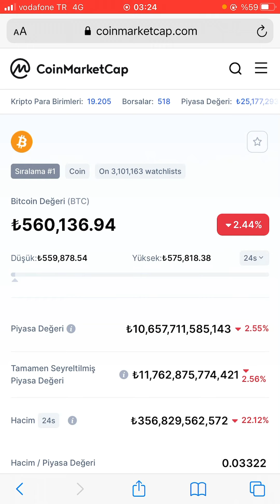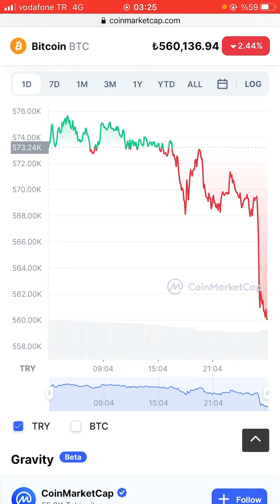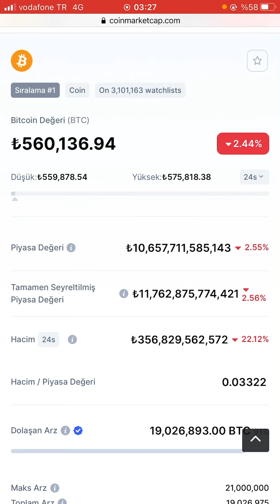BİTCOİN (BTC) NEDEN DÜŞTÜ VE DÜŞMEYE DEVAM EDİYOR ???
btc
btcturk
btc usd
btc usdt
btcturk pro
btc yorum
btc dominance
btc tl
btc price
btc dolar
btc analiz
btc anlık
btc anakart
btc al sat
btc arzı
btc açılımı
btc ath
btc artar mı
a btc to usd
a btc to naira
a btc meaning
btc a dolar
btc a usdt
btc a eth
btc a bnb
btc a ltc
btc binance
btc boru hattı
btc bitcoin
btc bilişim
btc button
btcbahis
btc bam
btc borsaları
bbtc share price
bbc hausa
btcc.b
btcc.b stock
btcx.b
btcc.b vs btcc.u
btc b250
btcc.b etf
btc coin
btc coinmarketcap
btc calculator
btc canlı
btc cüzdan
btc canlı grafik
btc coingecko
btc cme
cbtc
cbtc nedir
cbdc coin
cbtc login
cbtc solicitors
cbtc canberra
cbtc stock news
cbtc train control
btc çeviri
btc çıkış fiyatı
btc çıkar mı
btc çıkacak mı
bitcoin çıkış tarihi
btc çöktü
btc çekim ücreti
bitcoin çeşitleri
btc.ç
btc destek direnç
btc dominance nedir
btc düşer mi
btc dolar çeviri
btc düşüş
btc dönüştürücü
btc.d tradingview
btcd coin
btc d37
btc.d twitter
btc.d alt season
btc usd.d
btc.d 2017
btc explorer
btc ekşi
btc eth
btc eur
btc euro
btc endeksi
btc emir verme
btc etf nedir
e btci
e-btc exchange
btcturk e para yatırma
btcturk e giremiyorum
btctürk e posta değiştirme
btcturk e posta unuttum
btcturk e ne oldu
btcturk e neden giremiyorum
btc fiyat
btc fear index
btc forum
btc fiyat dolar
btc formasyonları
btc futures
btc funding rate
btc fiyat tahmini
f-btcz
fabtcg
f-btcn
btc f&g
btc 06.2a-f-ep3-fw
btc f&g index
btcalce f
btc f/b/o various ls pmts/ax
btc grafik
bitcoin graph
btc grafik okuma
btc gate io
btc günlük kapanış
btc geçmiş veriler
btc gökkuşağı
btc grafik binance
btc g b p
btcl g phone
btc to g b p
btc pro
btc piyasa
btc paribu
btc para çekme
btc png
btc pro anakart
btc perpetual
btctürk
btc u
btc haber
btc hesaplama
bitcoin haram mı
bitcoin halving tarihleri
bitcoin hashrate
bitcoin hesabı açma
bitcoin haram mı diyanet
btc hacim
hbtc
hbtc nedir
hbtc temizliğinde hangi dezenfektan kullanılır
hbtc kalite kontrol takipleri kim tarafından yapılır
hbtc cihazları
hbtc review
hbtc borsası
hbtc borsa
btc usdt binance
btc usd tradingview
btc ınvestıng
btc ısı haritası
btc ısı tahtası
btc usd yorum
btc ı
btc investing
btc investing yorum
btc indikatör
btc izle
btc indir
bitcoin ilk fiyatı
bitcoin ilk çıkış fiyatı
ibtc
iptc nedir
bitcoin
ibtc pension managers
ibtc bras
ibtc pension customer care
ibtc cima
ibtc login
btc usd investing
btc kaç dolar
btcc.j
btcc.j stock
btc j
обменник btc
j vty btc
j.co btc bandung
j p morgan btc
обменять btc на сбербанк
bitcoin kaç dolar
bitcoin kaç tl
bitcoin korku endeksi
bitcoin kurucusu
btc kaç
btc kac tl
btc kaldıraç hesaplama
bitcoin kimin
k-btc
btc k pop
bitcoin k tl
1.1 k btc ne demek
btc 100k
1.5 k btc ne demek
btc long short ratio
bitcoin legend
bitcoin legend nedir
bitcoin legend para çekme
bitcoin legend ekşi
btc logo
btc liquidation
btc long
l btc nedir
l-btc
l-btc price
l-btc exchange
l-btc peg out
l'avenir du btc
btc l.p. idx 2060
l'occitane btc
bitcoin madenciliği
bitcoin mining
bitcoin market cap
bitcoin madenciliği nasıl yapılır
bitcoin mining calculator
bitcoin mining nasıl yapılır
bitcoin madenciliği nasıl yapılır 2021
btc mining
mbtc
mbtc nedir
mbtc to usd
mbtc to btc
mbtc to tl
mbtc ne kadar
btc ne kadar
btc ne olur
btc news
bitcoin nedir
btc neden düşüyor
bitcoin neden düştü
btcn
btc in usd
btcm n
btc in euro
btc otomasyon
btc oley
btc order book
btc obo
btc ortalama hesaplama
btc otel
btc otomat
btc osilatör
obtc coin
btc to usd
o.o4 btc
btc o eth
btcast o que é
btc-to tokens
btc to usdt binance
oooo1 btc to usd
btc ölüm kesişimi
btc ön satış
btc ödeme nasıl yapılır
btc öngörü
bitcoin öğrenme
bitcoin önerileri
btc ölüm haçı
bitcoin öğren
pbtc
pbtca
pbtc35a coin
pbr coin
pbtco accounting meaning
pbtc net login
bitcoin rainbow chart
btc rsi
btc robot
btc ruble
btc rich list
btc roblox
btc rekor
btc reklam
r btc reddit
r/btc
r btc markets
r/btcc
r/btc mining
r btc address
rbc gold
btc short long
btc son dakika
bscscan
bscs
btc sohbet
btc shiba
btc stop koyma
bitcoin sahibi
s-btc
s_btch_adm value n
s_btch_adm
s_btch_nam
s_btch_job
s_btch_adm authorization object in sap
s_btch_job authorization object in sap
s_btch_adm value y
btc şikayet
btc şifremi unuttum
btc şifre kabul etmiyor
btc şuan kaç dolar
btc şifre
btc şirketi
btc şifre değiştirme
bitcoin şubat 2022
btc tradingview
btc twitter
btc try yorum
btc tl çeviri
tbtc
tbtc usdt
tbtcreative
btc usdt yorum
btc usdt investing
ubtc
ubtc nedir
ubtc to tl
ubtc hampton
btc to aud
btc to cad
btc üretim maliyeti
btc üretim maliyeti 2022
btc üyelik
bitcoin üretimi
btc üyelik iptali
btc üretim maliyeti 2021
bitcoin üretmek
btc ü
btc vadeli işlemler
btc vault
btc volume
btc vergi
btc vadeli işlemler nedir
btc volume chart
bitcoin veren oyunlar
btc vs usd
vbtc uk
btcb coin
btc vs eth
btc to gbp
btc to eur
bch vs btc
btc yıllık grafik
btc yükselecek mi
bitcoin yıllara göre
btc yorum altın in
btc yorum twitter
btc ye bağlı olmayan coinler
btcturk y
btc ye dolar
btc y eth
btc y btb significado